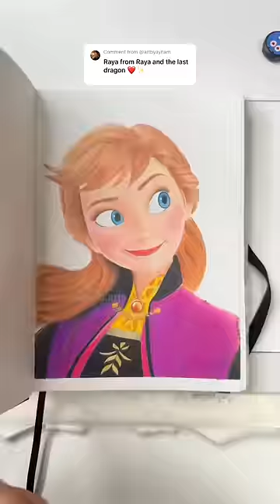ASMR Drawing Raya and the Last Dragon